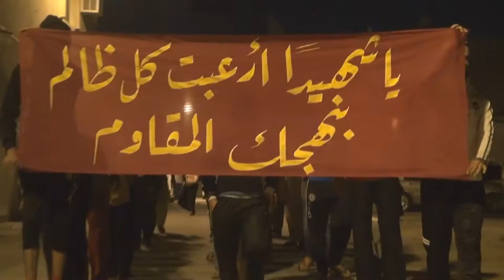مسيرة "أرعبت كل ظالم .. بنهجك المقاوم" - النويدرات 3/4/2014 Bahrain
خرجت مساء أمس الخميس (3 ابريل/نيسان 2014) مسيرة في قرية النويدرات وفاءا لشهيد الدفاع المقدس والمقاومة "حسين أحمد شرف" تأكيداً على التمسك بنهج المقاومة، وشارك في المسيرة حشود غفيرة حملوا صور الشهيد ورددوا شعارات مناهضة للنظام الخليفي.